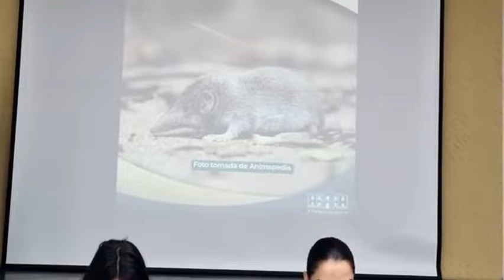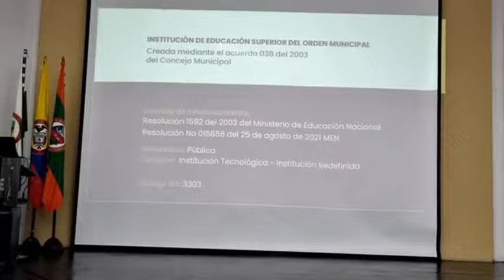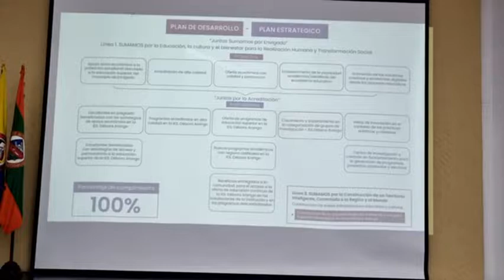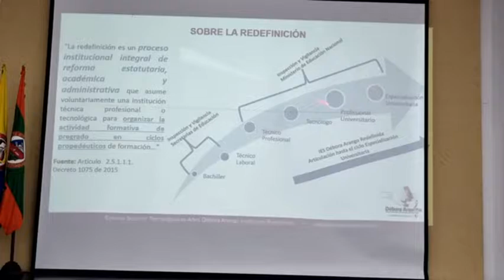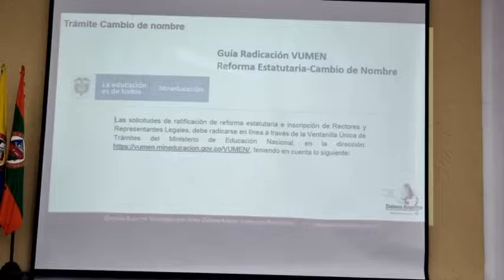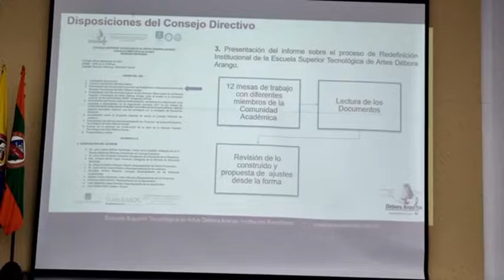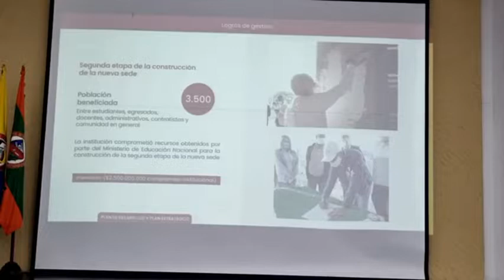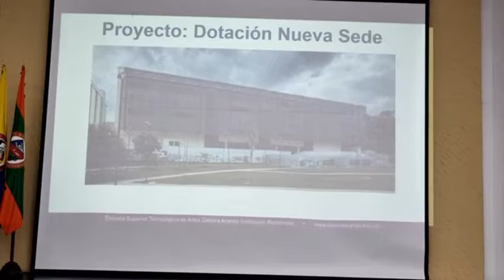14 CONCEJO 09 DE JUNIO DEL 2022